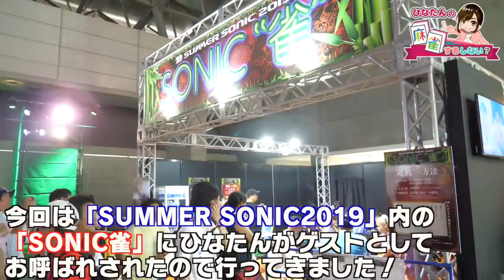音楽イベントで麻雀!?サマーソニック2019に行ってきた！